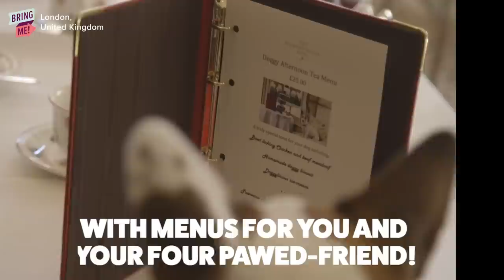This Afternoon Tea Is Just For Dogs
MUSIC